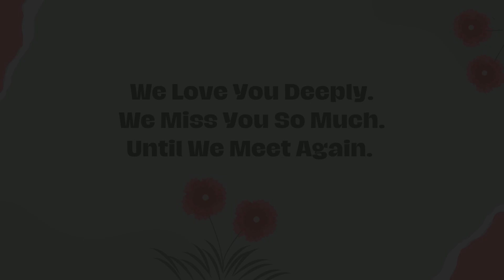Happy Mother's Day In Heaven Mommy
Dear Mommy,

A few weeks have passed since you breathed your final breath, and what can I say, it has been a journey and a half for all of us in 2022.

We have celebrated your life and I know you can see us missing you every day. I simply can’t stop crying. I can’t stop thinking about you and I simply can’t and forget your voice every day. The last couple of weeks you didn’t have a voice and I could see in your eyes that you are sad because you worried about us so much. You didn’t want us to be sad and you didn’t want us to worry, but we did. I’m sorry but we’re only human.

When I saw your lifeless body in the hospital bed, a wave of emotions swept me down to my knees and I started crying like I never did before. I felt your face, I held your hand I embraced you and kissed your forehead as I said my final goodbyes. You were still warm and you were probably in the room with us with other loved ones looking at us and seeing us weep.

As I looked at you one final time and the last time I saw you at the funeral home I felt at peace. I knew it was only your body lying there, our earthly vessel and as sad as I was that day I could feel that you weren’t with us anymore. I know you are in heaven , dancing at the feet of Jesus with other loved ones we miss everyday and so dearly.

If you can read this, please do and share it with the others.

There is a void in my heart that no one can fill. I miss you so much and I miss you every second of every day. I miss our jokes, pranks, fights and even the random hugs and saying I love you. I still smell you in the flat, I still hear you call my name and saying that you’re going to the stoep for a smoke. I still hear you catching me out when falling a sleep and me saying I didn’t. I will miss us watching rugby and I will miss you cheer for Max to whin the F1 race. I will miss your random act of kindness and love towards me when I had a rough day. Life at this point and time just seems pointless without you, but we do have to move on I guess.

You will be forever in my heart and you will forever be in Quinten’s heart, and I can tell you that he misses you so much. Everyone does. You came, you loved and you left and that is perfectly fine because you made such an impact on peoples lives, an Impact that no one will forget.

Thank You mommy for EVERYTHING, and I don’t even know where to start.

I will love you forever and always my mommy.

Until we see each other again.

Love,

Morne

!COPYRIGHT INFORMATION!!

All copyrighted material in this video is used under the guidelines of Fair Dealing in the Copyright, Designs and Patents Act 1988.